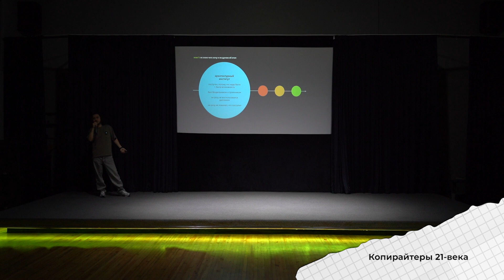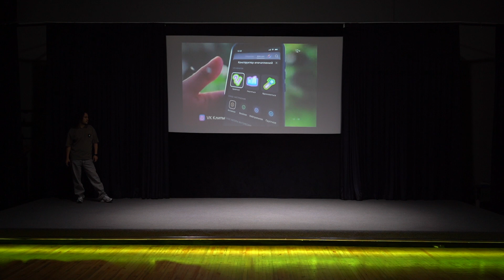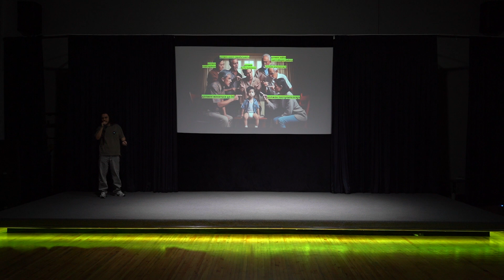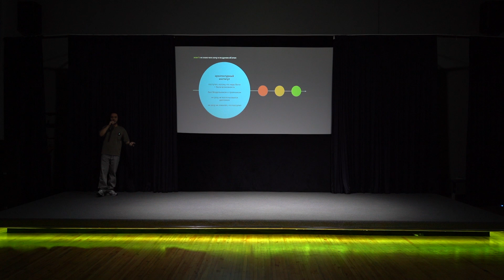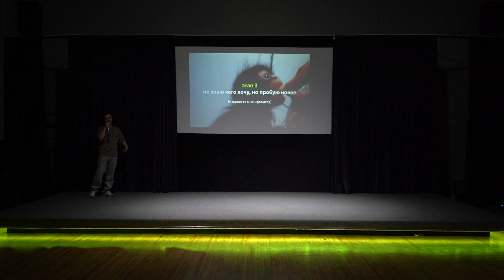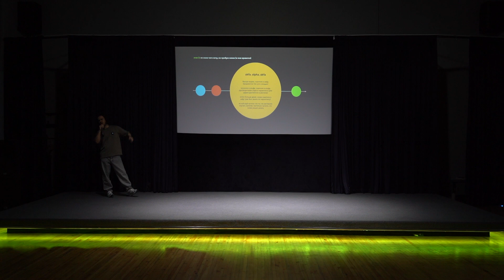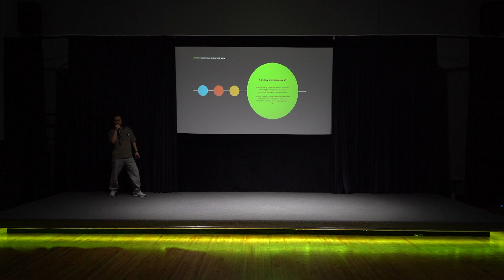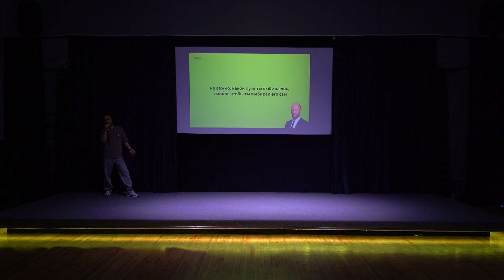Копирайтеры 21-века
Ислом Гулямов — креативный копирайтер в агентстве GG, ранее работал в агентстве Восход. В 2021 году был признан лучшим молодым креатором России. В этом видео Ислом делится своими уникальными подходами к созданию креативных концепций, рассказывает о своем профессиональном пути и дает ценные советы тем, кто стремится добиться успеха в мире рекламы и креатива.